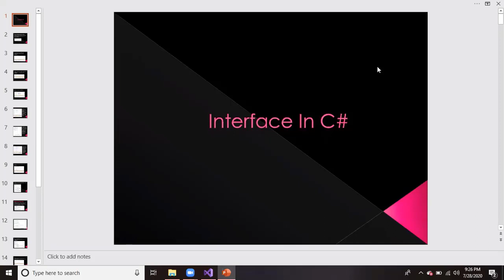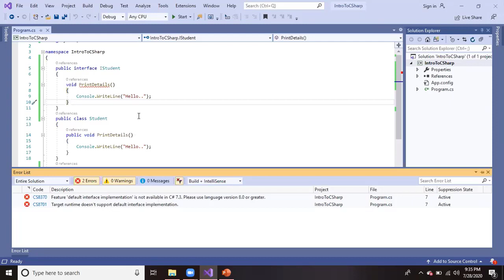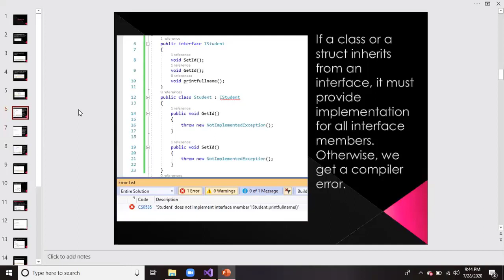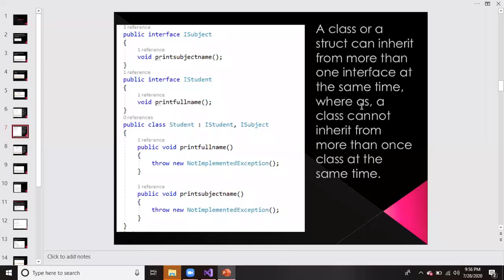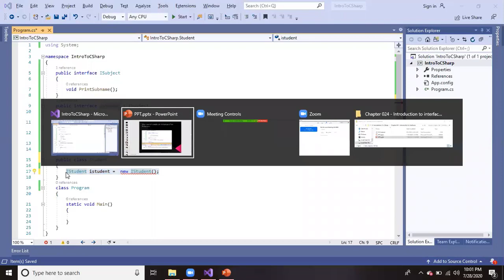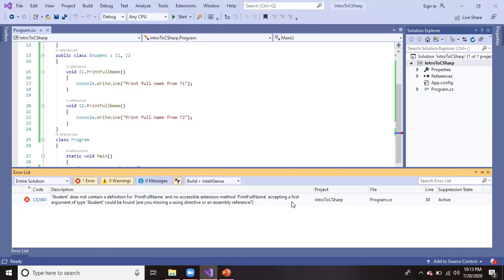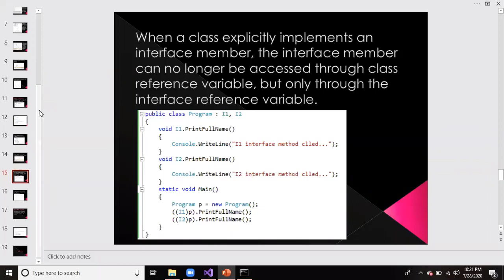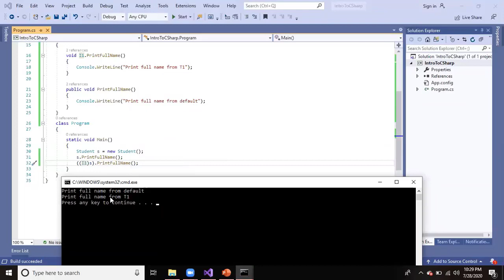Interface In C# Bangla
In this video we will learn, Interface In C#

Interface In C#

01. Explicit interface implementation
02. Default & Explicit implementation

About This Course:

Object Oriented Programming (OOP) Using C# (C Sharp), Sql Server & ASP.NET Bangla Online Live Training

In this course we will cover:

• Introduction to Visual Studio
   (15 Lessons, 01 Sessions, 02 Hours Hands On)

• Introduction to C# (C Sharp) Programming Language
   (67 Lessons, 10 Sessions, 20 Hours Hands On)

• Introduction to Sql Server Management Studio
  (09 Lessons, 01 Sessions, 02 Hours Hands On)

• Introduction to Microsoft Sql Server (Database)
  (77 Lessons, 10 Sessions, 20 Hours Hands On)

• Introduction to ADO.Net (ActiveX Data Object)
   (21 Lessons, 04 Sessions, 08 Hours Hands On)

• Introduction to ASP.Net (Active Server Page)
   (93 Lessons, 10 Sessions, 20 Hours Hands On)

In this class we will learn:

Introduction_to_Microsoft_Visual Studio

Microsoft Visual Studio is an integrated development environment (IDE) from Microsoft. It is used to develop computer programs for Microsoft Windows, as well as web sites, web applications and web services. Visual Studio uses Microsoft software development platforms such as Windows API, Windows Forms, Windows Presentation Foundation, Windows Store and Microsoft Silverlight. It can produce both native code and managed code.

C# (C Sharp) (programming language)

C# (pronounced as see sharp) is a multi-paradigm programming language encompassing strong typing, imperative, declarative, functional, generic, object-oriented (class-based), and component-oriented programming disciplines. It was developed by Microsoft within its .NET initiative and later approved as a standard by Ecma (ECMA-334) and ISO (ISO/IEC 23270:2006).

C# is a general-purpose, object-oriented programming language. Its development team is led by Anders Hejlsberg.

SQL Server Management Studio (SSMS) is a software application first launched with Microsoft SQL Server 2005 that is used for configuring, managing, and administering all components within Microsoft SQL Server. The tool includes both script editors and graphical tools which work with objects and features of the server.

Microsoft SQL Server is a relational database management system developed by Microsoft. As a database server, it is a software product with the primary function of storing and retrieving data as requested by other software applications—which may run either on the same computer or on another computer across a network (including the Internet).

Microsoft markets at least a dozen different editions of Microsoft SQL Server, aimed at different audiences and for workloads ranging from small single-machine applications to large Internet-facing applications with many concurrent users.

ADO.NET is a data access technology from the Microsoft .NET Framework which provides communication between relational and non-relational systems through a common set of components. ADO.NET is a set of computer software components that programmers can use to access data and data services from the database. It is a part of the base class library that is included with the Microsoft .NET Framework. It is commonly used by programmers to access and modify data stored in relational database systems, though it can also access data in non-relational sources. ADO.NET is sometimes considered an evolution of ActiveX Data Objects (ADO) technology, but was changed so extensively that it can be considered an entirely new product.

ASP.Net (Active Server Page)

ASP.NET is a Web application framework developed by Microsoft to build dynamic data driven Web applications and Web services.

1. ASP.NET is a subset of .NET framework. In simple terms a framework is a collection of classes.
2. ASP.NET is the successor to classic ASP (Active Server Pages).

After Completing This Course..

01. After completing this course we will be able to understand object oriented programming (OOP) concept.
02. We will be able to understand C# (C Sharp) programming language.
03. We will be able to design database architecture, maintain database and writing DDL & DML statement.
04. We will be able to design, develop and maintain database driven web applications using ASP.Net and ADO.Net.

You can search by: @dotnetcare